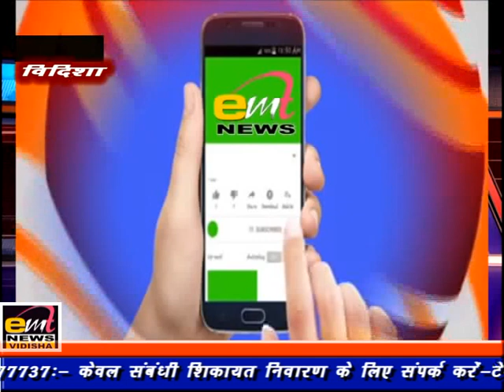emt news vidisha 28-06-2023